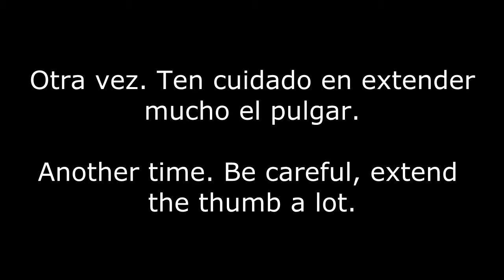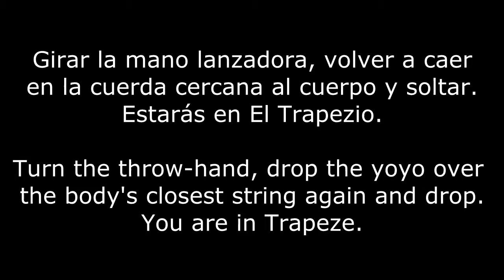Tutorial Magic Drop / Magic Drop yoyo tutorial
Tutorial del truco de yoyó Shockwave / Shockwave yoyo trick tutorial